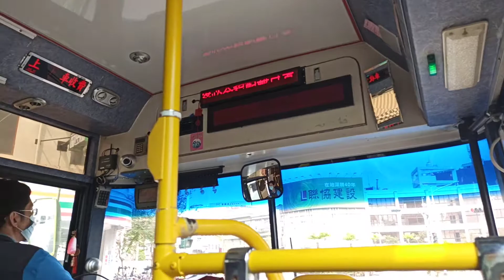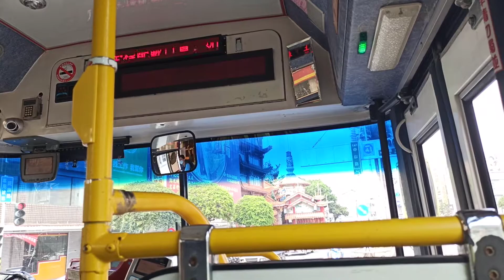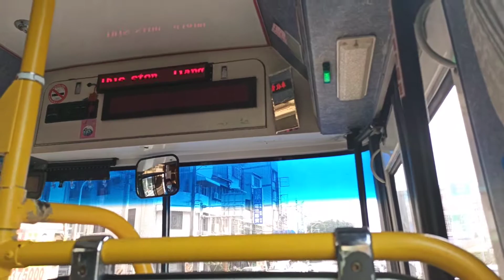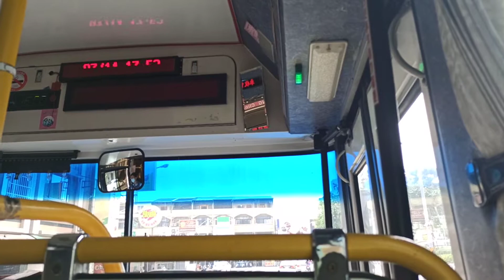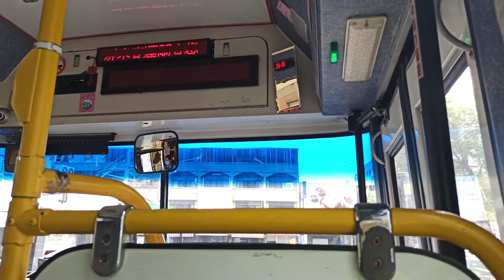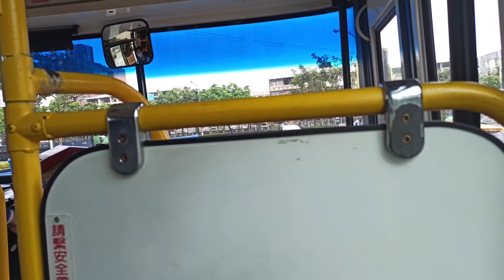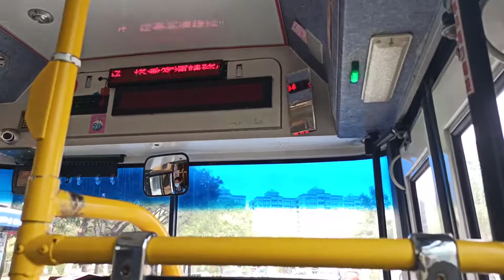屏東客運 505 KKA-8573 屏東轉運站-永大路